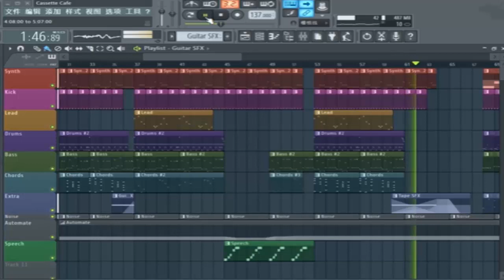Busy new day( DE MO ) SystemStarMediaGroup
Throbbing Rhythm - ( DE MO ) Cuongcc
 Hello world music lovers.